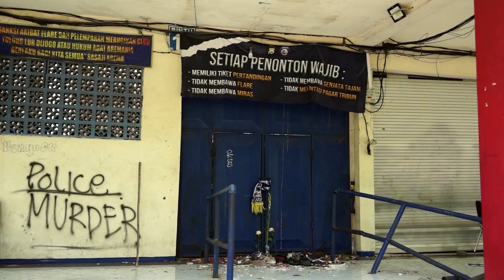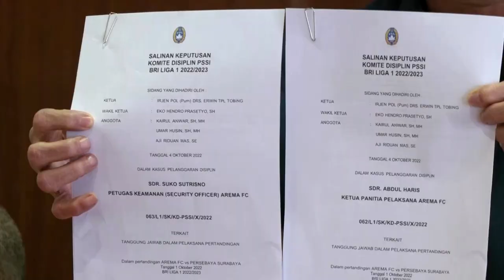Use of tear gas probed in Indonesia football stadium tragedy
Indonesian police wrongly used tear gas to disperse rioting football fans, an internal oversight official said on Tuesday, while the country's football federation banned two club officials over the chaos that killed at least 125 people. [FOR SUBSCRIBERS